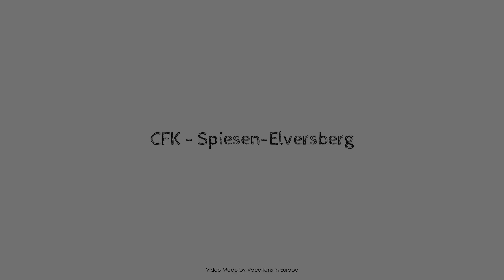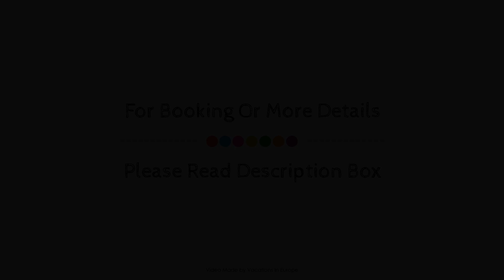CFK - Spiesen-Elversberg, Germany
About Property:
Stop at CFK - Spiesen-Elversberg to discover the wonders of Spiesen Elversberg. Offering a variety of facilities and services, the property provides all you need for a good night's sleep. Service-minded staff will welcome and guide you at CFK - Spiesen-Elversberg. All rooms are designed and decorated to make guests feel right at home, and some rooms come with clothes rack, linens, sofa, towels, closet. The property offers various recreational opportunities. Convenience and comfort make CFK - Spiesen-Elversberg the perfect choice for your stay in Spiesen Elversberg.
Searching For
1. CFK - Spiesen-Elversberg
2. CFK - Spiesen-Elversberg Virtual Tour
3. CFK - Spiesen-Elversberg Rooms
4. CFK - Spiesen-Elversberg Amenities
5. CFK - Spiesen-Elversberg Videos
6. CFK - Spiesen-Elversberg Offers
7. CFK - Spiesen-Elversberg Deals
Audio Credit:
Track Title: Subway Dreams
Artist: Dan Henig